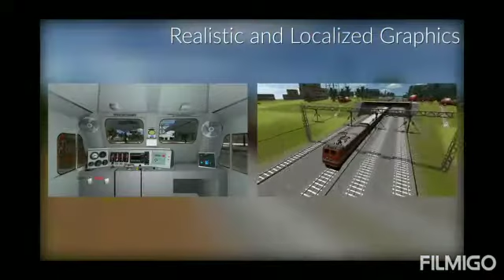Indian train simulator game play.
Indian train simulator download the game.

32 Available stations: Chennai - Bengaluru - Mumbai - Vadodara - New Delhi - Agra - Kolkata - Solapur - Anantpur - Pune - Borivali - Valsad  - Surat - Bharuch - Anand - Ahmedabad - Godhra - Dahod - Ratlam - Kota - Sawai Madhopur -  Jaipur - Mathura - Palwal - Hazrat Nizamuddin - Vijayawada - Tata Nagar - Howrah - Vishakapatnam - Cuttack - Asansol

18 Available locomotives: WAP4, WAP7, WDG-3A, WAP5, WAG7, WAG9, WDP4, WDG4, WAG7 (Tiger Face), WAM4, WCAM-3,

Indian train simulator is hands down India's best train simulator. There's simply nothing like it that could match its technical power, features, attention to detail, authenticity and and the sheer joy of piloting an Indian locomotive.

With a 10 million strong, die-hard fan community, Indian Train Simulator is also India's most-loved train simulator.